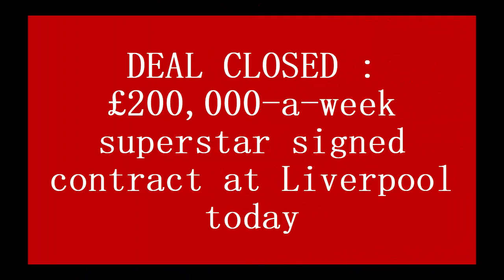DEAL CLOSED : £200,000-a-week superstar signed contract at Liverpool today